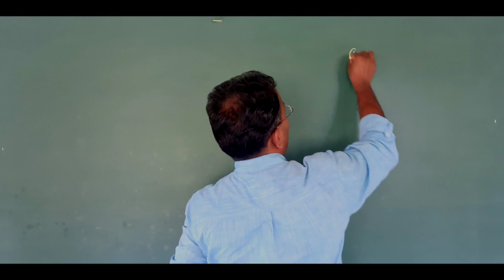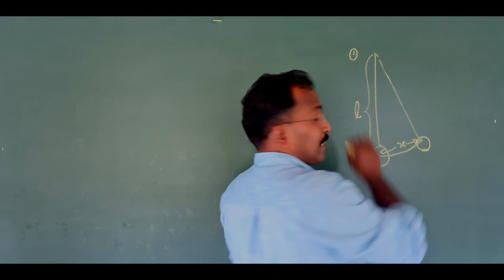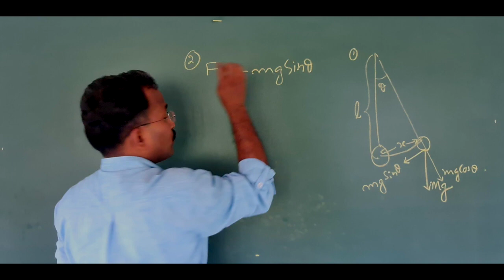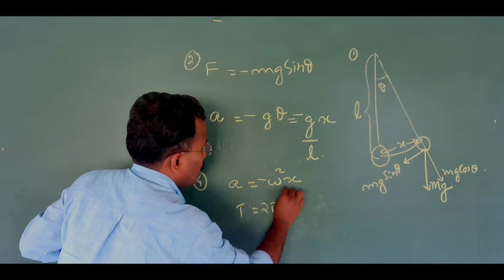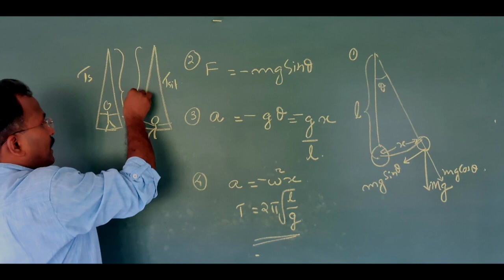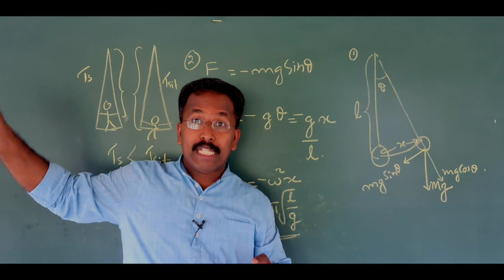SIMPLE PENDULUM MADE EASY IN 4 STEPS PLUS ONE EXAM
DO YOU KNOW JAISON SIR'S VIDEO WAS WATCHED BY 2LAKH STUDENTS AND ENSURED A+ AND FULL SCORE??

PLEASE JOIN OUR WHATSAAP GROUPS FOR +2 STUDENTS
GROUP NO 20